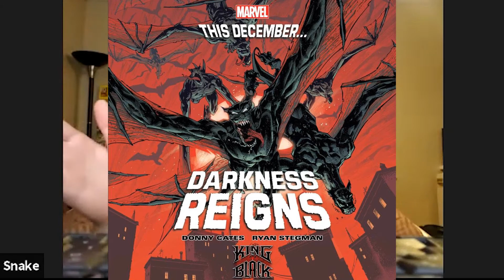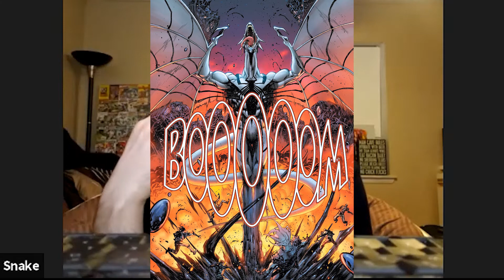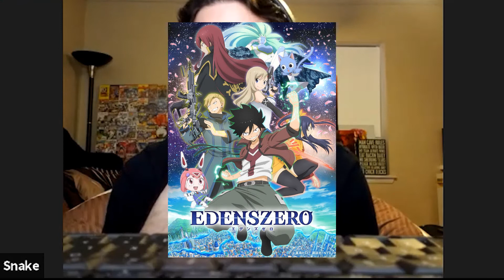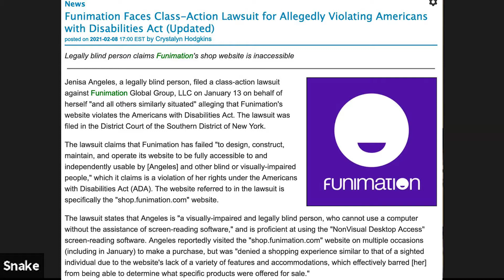Nerdamation! Ep.6 - John Cena MHA Fan/Voice actor? Post Malone & Pokemon, Symbiote Dragons and more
Nerdamation! Episode 6- Snake brings you everything you want to know about your favorite Anime, Manga, Comics and Cartoons! Join us every week!